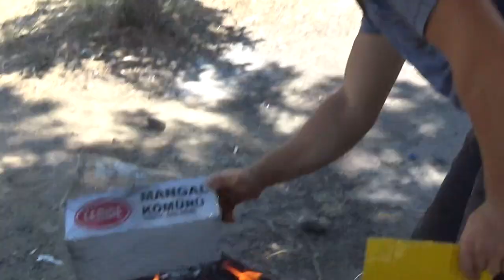KONYA BOZKIR PİKNİK VLOGU BOZKIRLI YOUTUBER İLE (Konya Bozkır Vlog Videoları,Doğal Yaşam Köy Hayatı)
Makomen Akif ,KONYA BOZKIR PİKNİK VLOGU BOZKIRLI YOUTUBER İLE (Konya Bozkır Vlog Videoları,Doğal Yaşam Köy Hayatı) ile doğal hayat piknik nasıl yapılır, piknik hazırlığı, ucuz piknik tavsiyesi, piknik malzemeleri , tavuk pişirme yöntemi ızgarada tavuk pişirmek,piknikte tavuk pişirmek kolay yöntem nasıl olur  vb. anlattık.

Ben Mehmet Akif Orhan, Makomen kanalı eğlenceli vine ve parodi videoları paylaştığım mizah kanalı.En komik videolar , en komik vinelar , en komik parodiler türkçe , çok komik vinelar , mizah videoları , komik vine derlemeleri, komik vine izle tr ve fun videolar videoları bulunmakta.